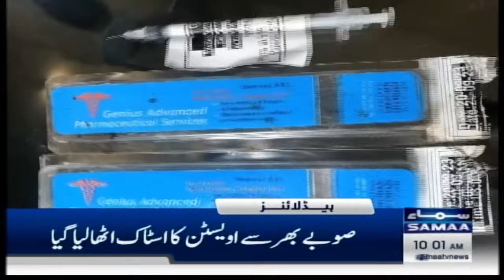Samaa News Headlines 10AM | 25 September 2023 | SAMAA TV